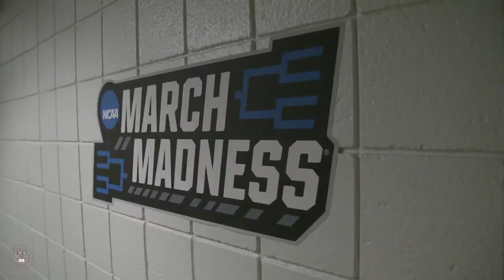Gopher Basketball: 2017 Pre-NCAA Tournament Media Day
Members of the Golden Gopher men's basketball team met the media before they played Middle Tennessee State in the 2017 NCAA Tournament on March 16, 2017.